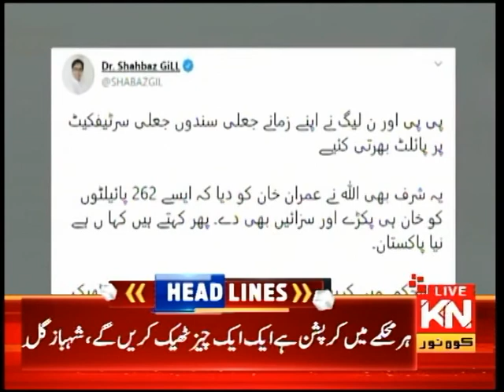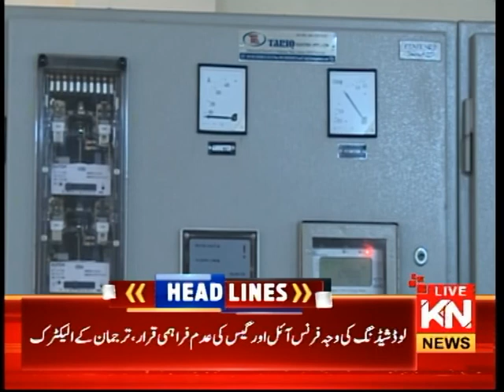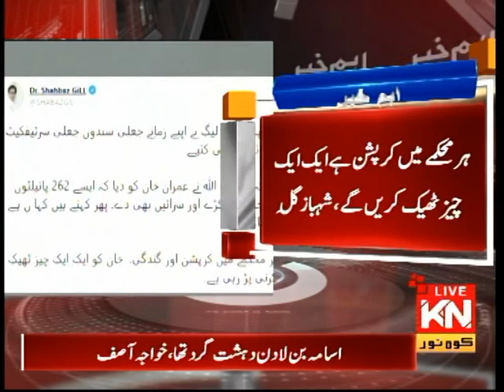09:00 PM Headlines & Bulletin | Kohenoor News Pakistan